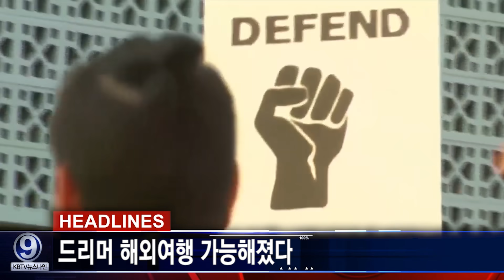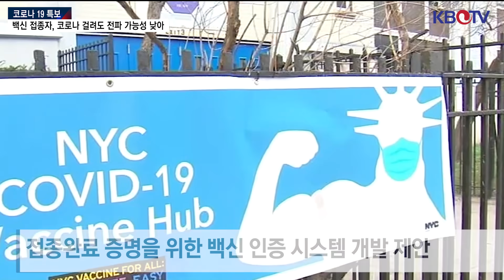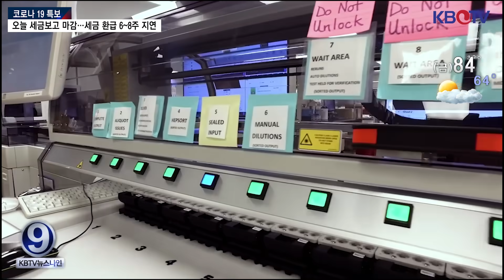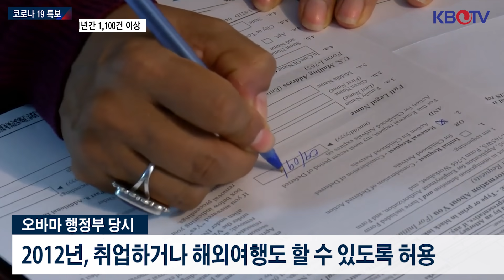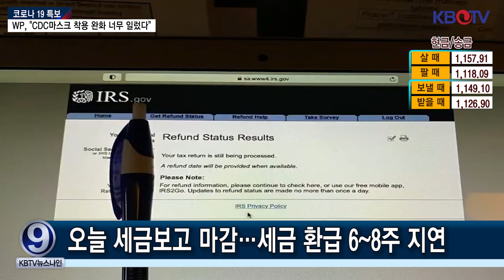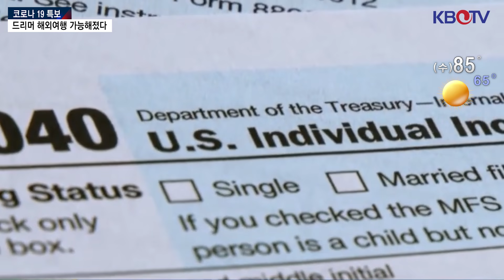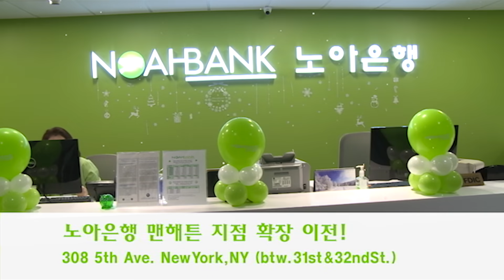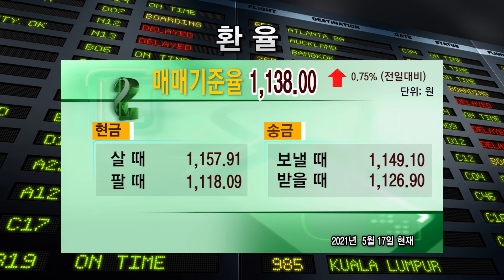美 세금환급 최대 8주 지연.., 뉴욕 이번주 본격 정상화 등 (KBTV News9 2021년 5월17일 HD)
뉴욕, 이번주 본격적인 정상화 돌입
WP, "CDC마스크 착용 완화 너무 일렀다"
백신 접종자, 코로나 걸려도 전파 가능성 낮아…
드리머 해외여행 가능해졌다…
한인상대 증오범죄 1년간 1,100건 이상
오늘 세금보고 마감…세금 환급 6~8주 지연
뉴저지 보건 비상사태 내달 종료
쿠오모 주지사, “CDC의 마스크 착용 새지침 채택할 것”
美 연방대법원서 낙태권 뒤집히나…
美 백신 2천만회분 추가로 해외 지원키로